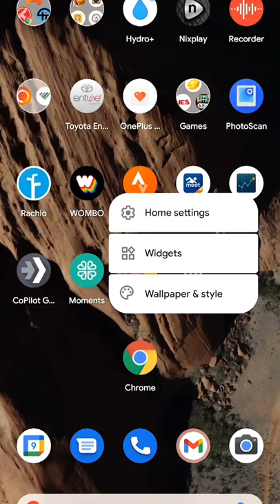Android 12 Beta 2 is out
Jason Howell took Android 12 Beta 2 for a quick ride on the day of the release.